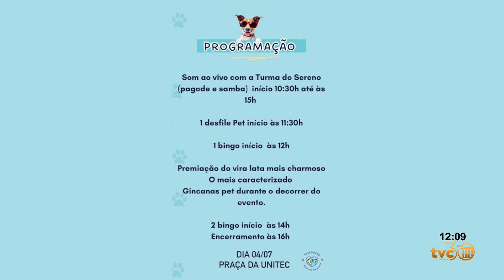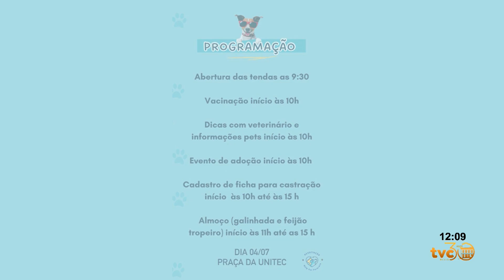'ENCÃOTRO' HELP PET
ENCONTRO DE CÃES DA HELP PET PARACATU.